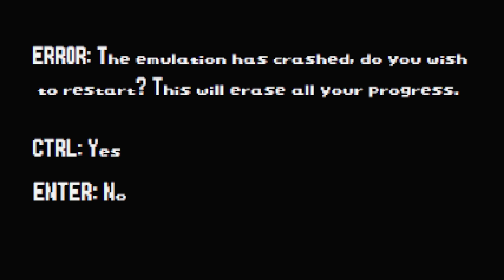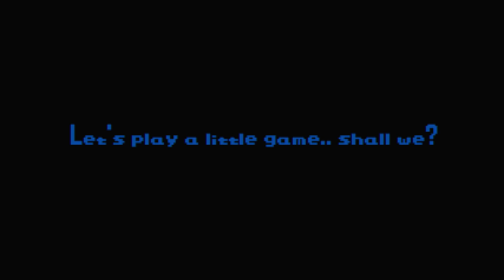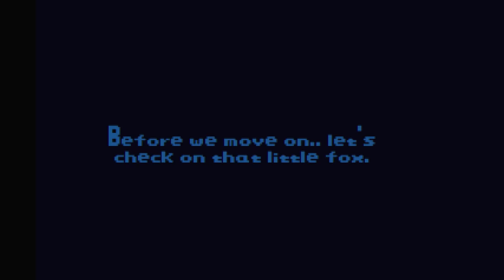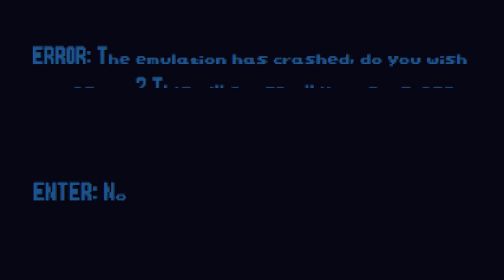SONIC.MD - LOST PC VERSION OF SONIC 1...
Buy Membership pls ♡
- Sonic.MD demo
There was a lost PC version of Sonic 1 around 1994, until it was found 28 years later.
Original game by: NicoleMonroe
Game by: TristonCooper